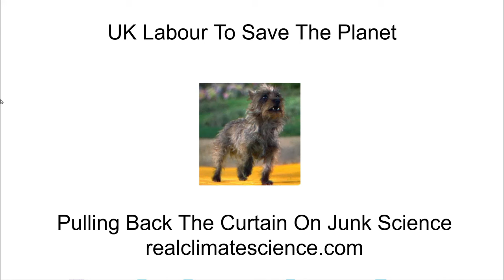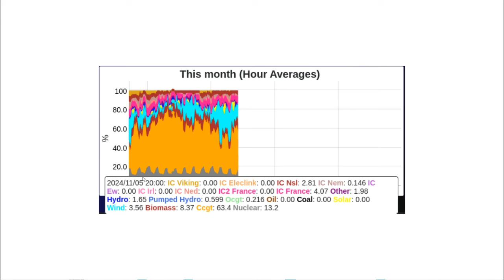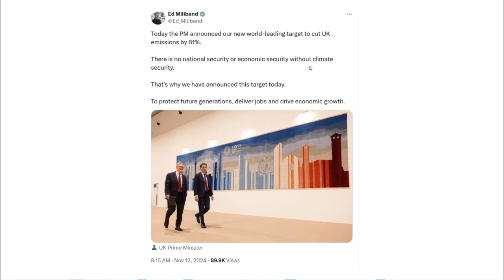UK Labour To Save The Planet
The imperial years of Britain are long gone, but Labour politicians haven't figured it out yet.